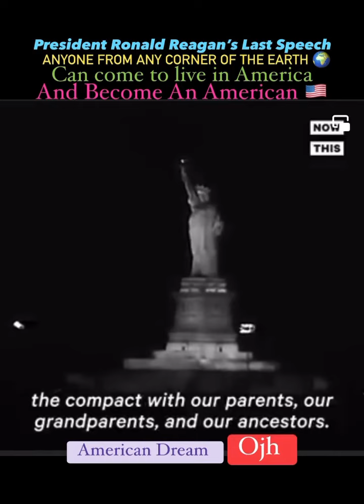President Ronald Reagan’s last speech. American Dream. Ojh